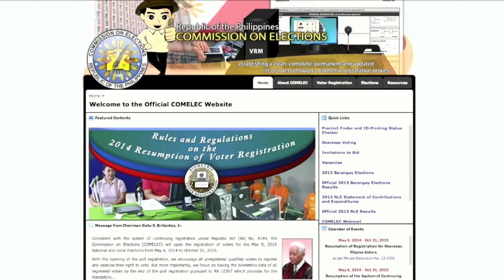Voters' registration for 2016 polls begins May 6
More videos on Rappler Follow Rappler for the latest news in the Philippines and across the globe. FULL STORY

Follow Rappler for the latest news in the Philippines and around the world.